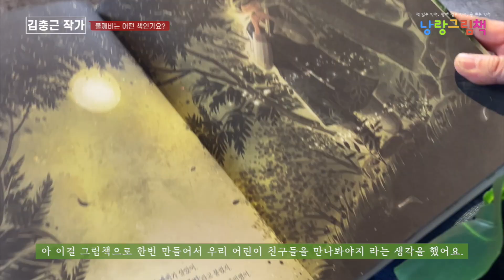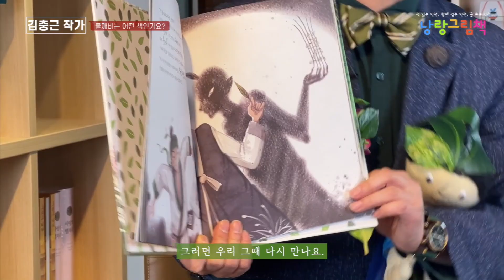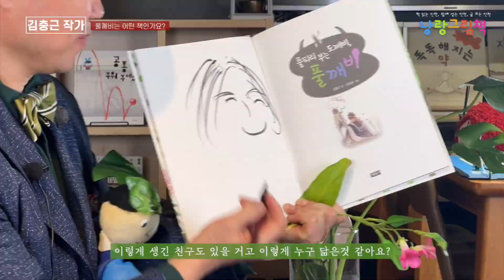[2023 인천낭독학교] '풀피리 부는 도깨비 풀깨비' , 김충근 작가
◦인천낭독학교는 인천 관내 초등학교 학생을 대상으로, 학생들이 소리 내어 책을 읽으며 즐거운 낭독문화를 만드는 학생 주도 독서문화체험 프로그램입니다.

 ◦학급·학년·학교 단위로 학생들이 낭독을 나눌 수 있도록 낭독회, 낭독축제, 낭독왕 대회 등의 프로그램을 운영하고, 인천시교육청이 주최하는 ‘인천낭독축제’에 참가하여 즐거운 낭독체험의 장을 마련합니다.

 ◦ 학생, 선생님, 학부모님들의 즐거운 책읽기 활동에 도움이 되시길 바랍니다.